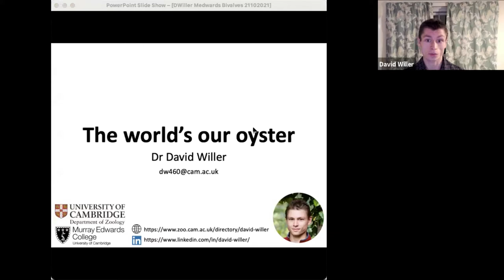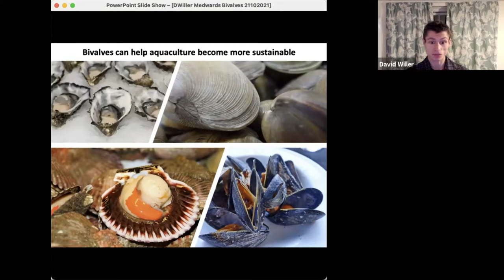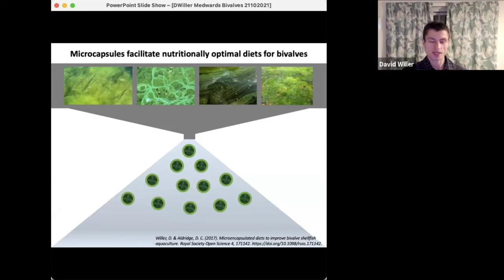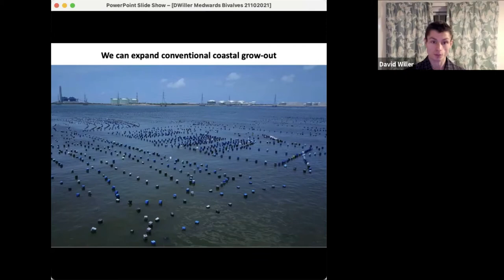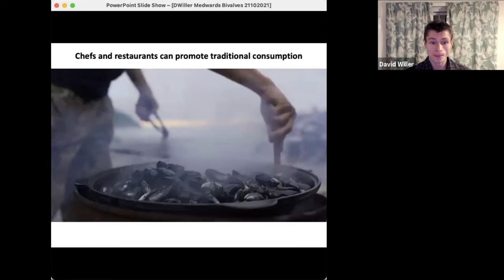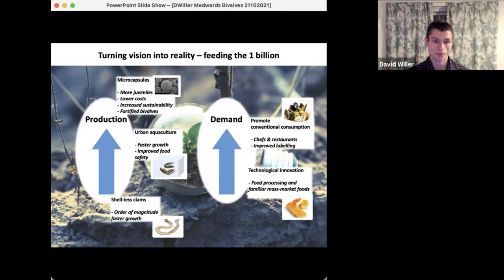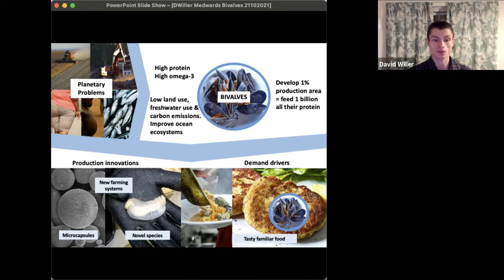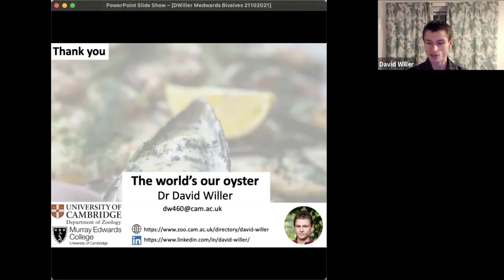The world's our oyster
In this presentation, David Willer, Henslow Research Fellow at Murray Edwards College, talks about the backdrop of planetary problems that are changing the way we need to produce food.

David goes on to talk about the unique opportunity provided by bivalve shellfish agriculture (e.g. clams, mussels and oysters), including the big sustainability and nutritional benefits that can be reaped.